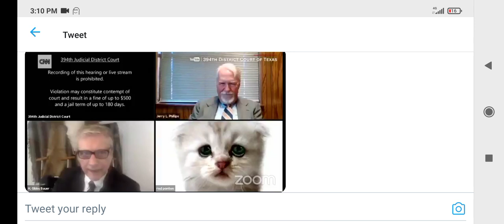17 February 2021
Be carefull